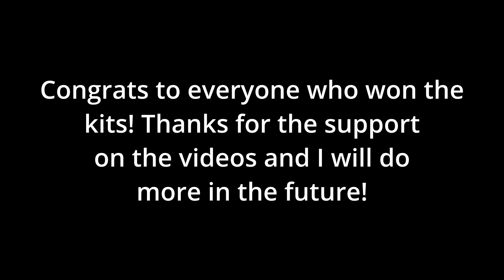Roblox bedwars kit giveaway winners! proof of gifting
Congrats to the winners and ggs! Thanks for subbing yall!